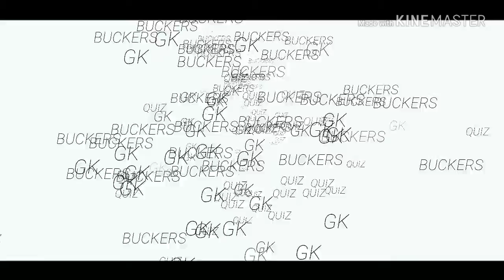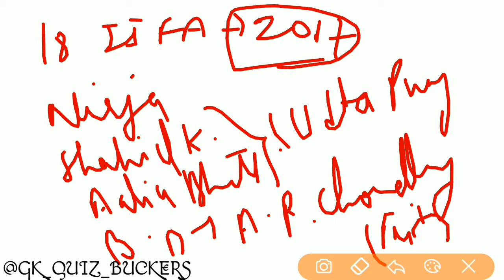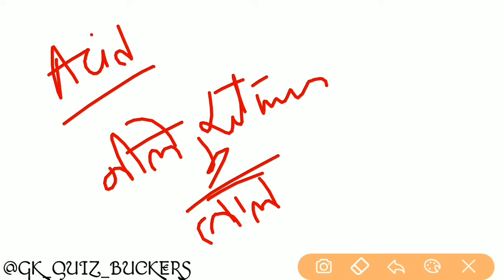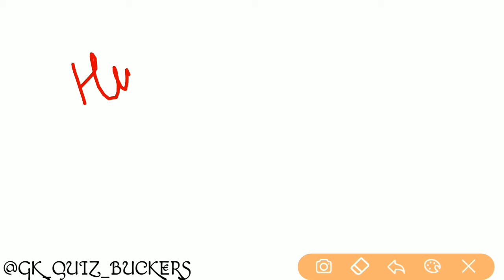RRB GROUP D 2018 | ALL SHIFT QUESTIONS | 01 OCTOBER 2018